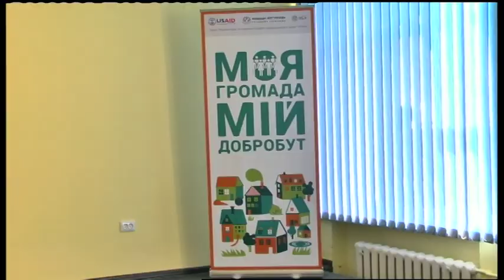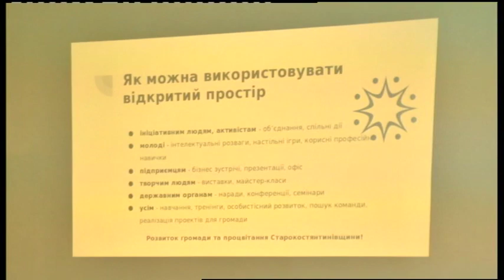13.05.2019. Новини. 08:00